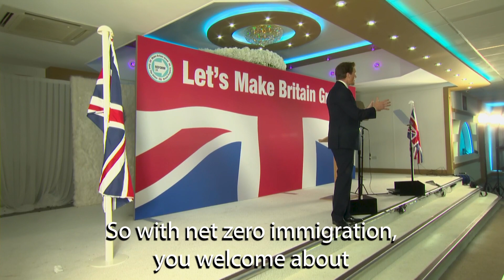Net Zero on Immigration | Richard Tice | Reform UK Spring Rally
There is one Net Zero that the majority of this country would like to see and that’s Net Zero Immigration.

If you agree with Richard, join us